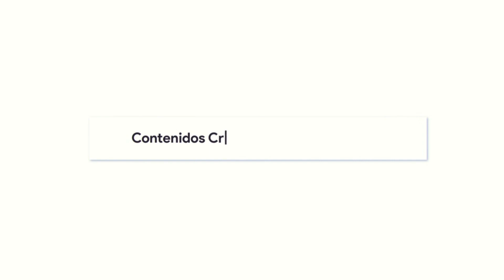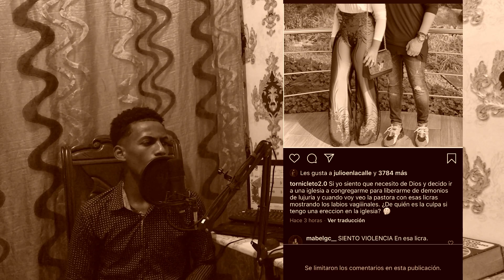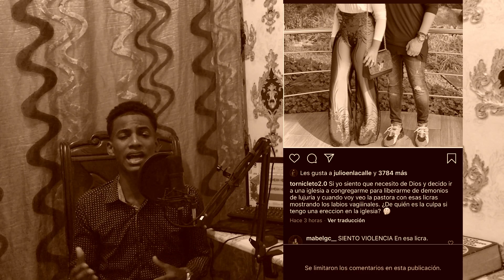MARCOS YAROIDE “en el ojo del Huracán” (siguen los ataques a su esposa )